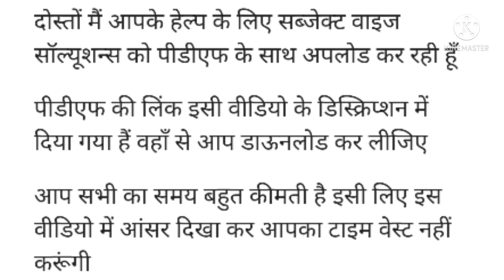CGBSE 12th History Set B Solution 2021 | chhattisgarh board History Solution 2021 exam